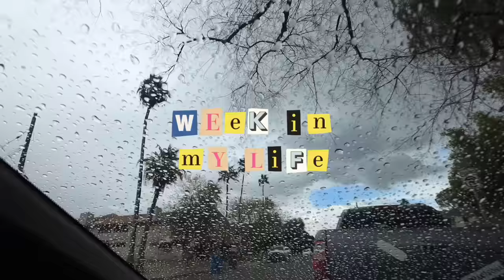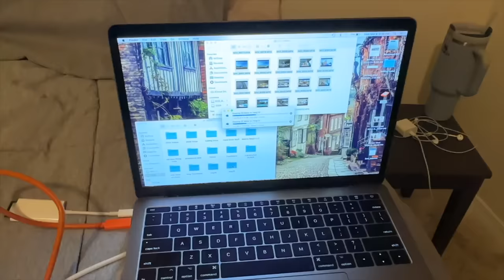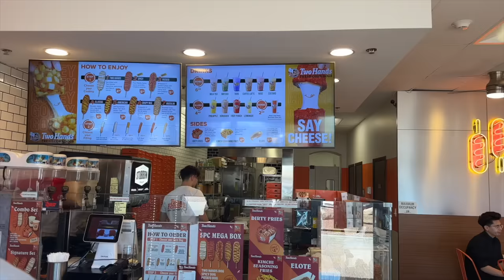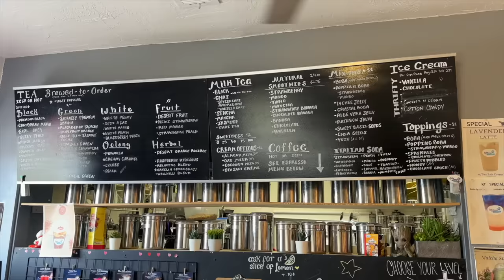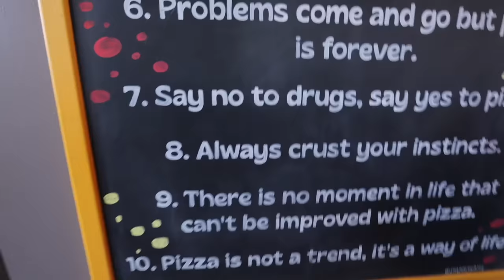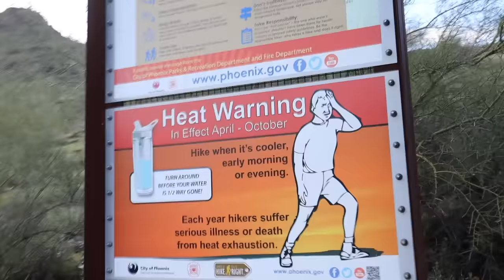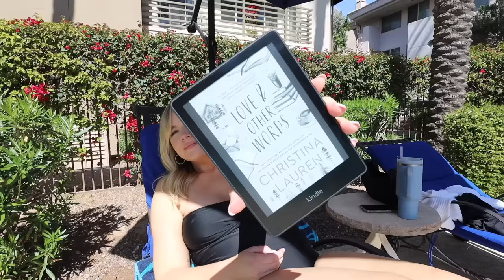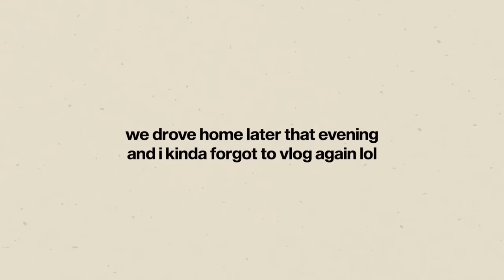a week in my life in Arizona! (should we move back someday?)